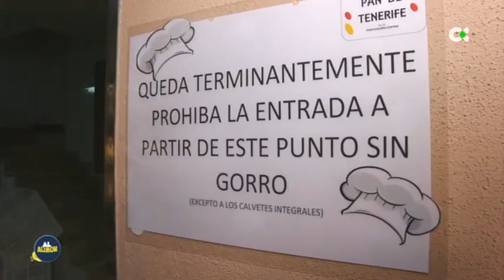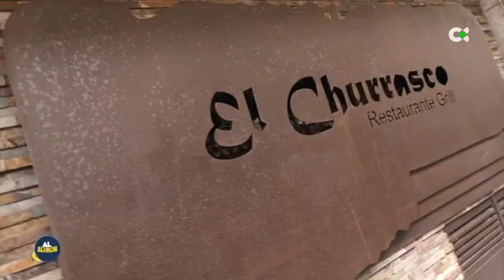Al Alimón | ep.116 | Atún macerado con su sobrasada